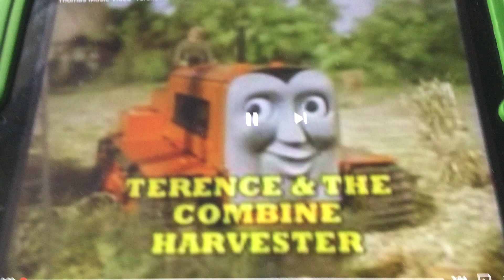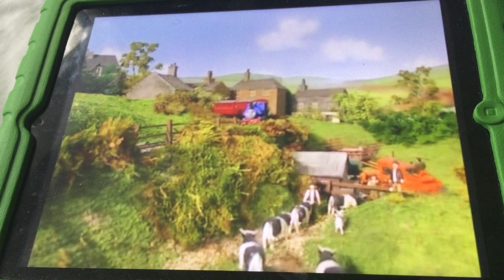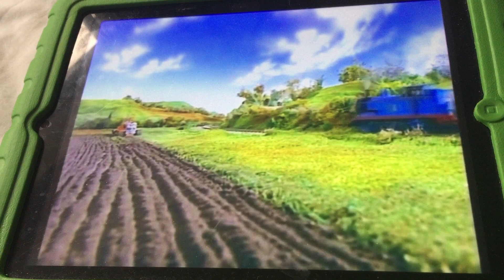Thomas Music Video Terence See Saw Margery Daw [A JAZZY VERSION]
TERENCE SINGS SEESAW